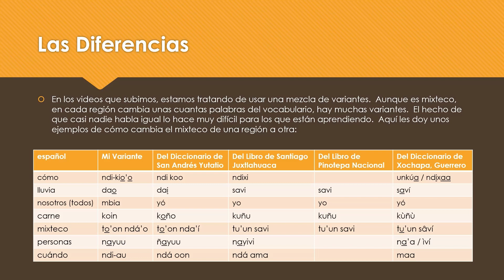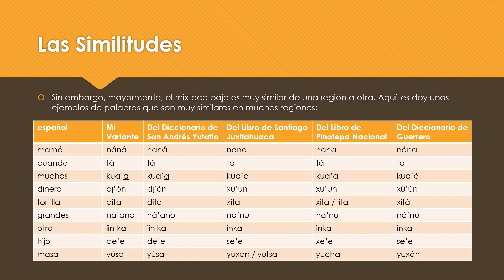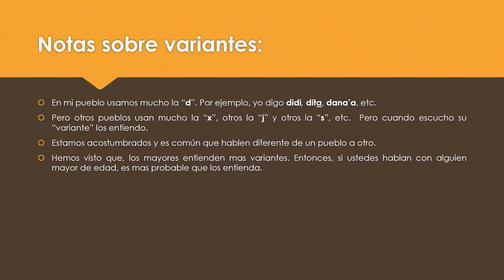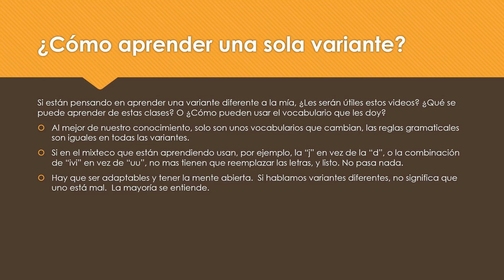Las Variantes - Diferencias y Similitudes - Mixteco Bajo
Las Variantes - Las Diferencias y Las Similtudes examina unas variantes de mixteco bajo y la utilidad de estas clases.